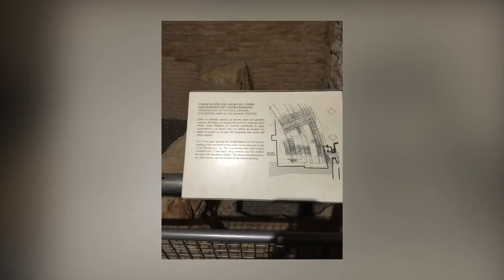Cartagena Spain word tour Vlog.